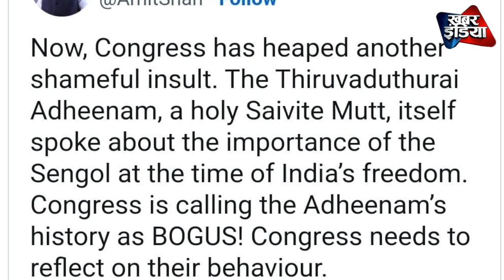नए संसद भवन में स्थापित राजदंड ने कॉंग्रेसियों की खोल दी पोल Khabar India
Khabar_india